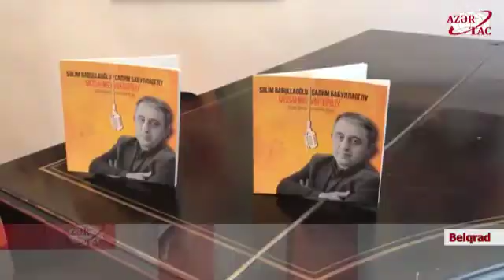Serbiyada azərbaycanlı şairin kitabının təqdimatı olub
İyunun 18-də Serbiya Mühacirləri Mədəniyyət Mərkəzinin toplantı zalında Azərbaycan şairi Səlim Babullaoğlunun "Müsahibə" seçmə şerilər kitabının təqdimatı baş tutub. Azərbaycan və serb dillərində bilinqva nəşr kimi işıq üzü görən kitabdakı şeirləri serb dilinə Katarina Paniç çevirib.